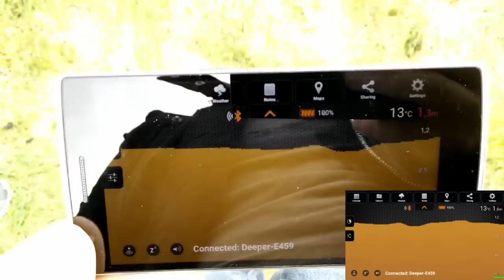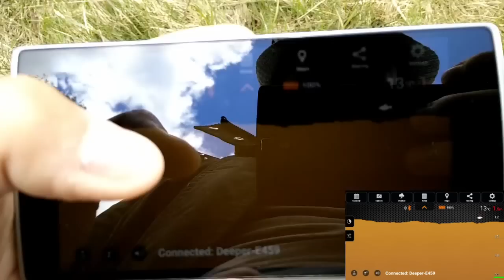Deeper Fishfinder Smart Wireless Smartphone Sonar RC Boat Test/review (English subs)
Trying out the Deeper Fishfinder with a RC boat instead of a Fishing rod.
Testing range and speed. Seems to be working good.

If you like the video please press like...